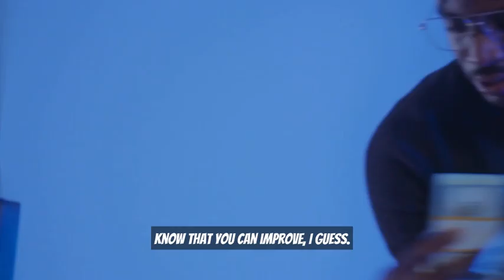Confronting Your Insecurities: The Path to Personal Growth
Insecurities can hold us back from reaching our full potential, but denying them only makes the problem worse. In this video, we explore the importance of confronting our insecurities head-on and offer practical tips for overcoming them. Don't deceive yourself any longer – it's time to be honest and become a better person. Join us on this journey of self-discovery and start your path to personal growth today.